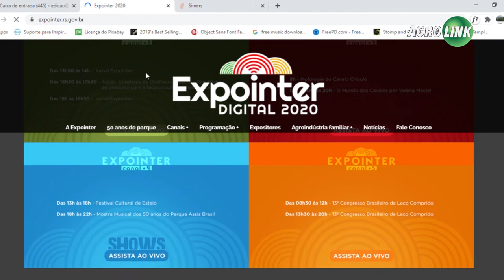Expointer Digital veio para ficar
Feira apostou em formato inovador e deve permanecer junto com modelo tradicional com máquinas, animais e agricultura familiar. Ideia era não deixar edição passar em branco neste ano. Confira o balanço final.